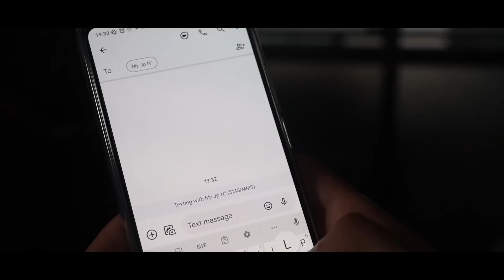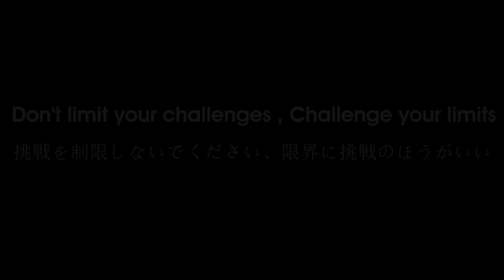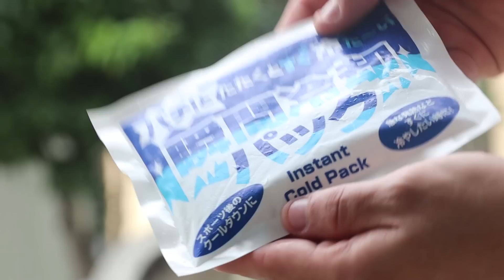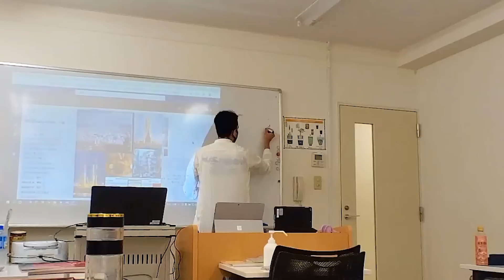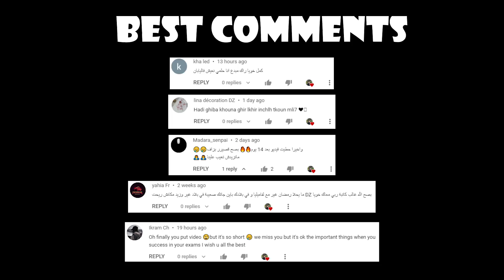هذه حدودي لا أقدر على اليابان ؟؟ عودة الى الماضي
في هذا الفيديو راح يكون لنا حديث و ذكريات لشهر مضى في اليابان قمنا برفع فيديوهات بمختلف المواضيع لكن كل فيديو كان يتضمن كلمة سرية بمجرد ضم كل الكلمات ستشكل حكمة ونصيحة مهمة قي الحياة ,.

هل ترغب في التسوق من اليابان ؟ يمكنك فعل ذلك من خلال موقعنا الذي يوفر سلع برندات يبانية بأفضل الاسعار